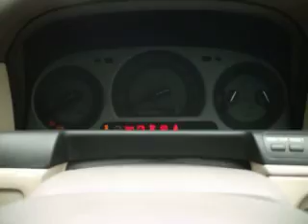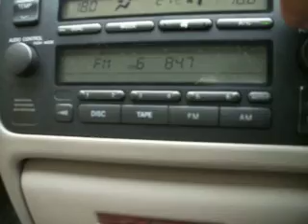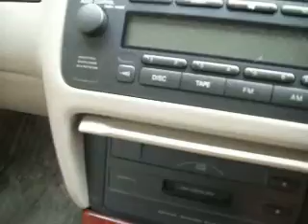クラウン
説明